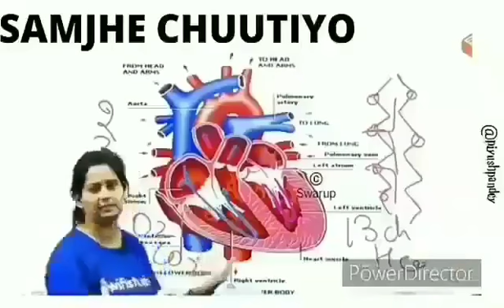New information // Dil ka kaam kya hota 💘New status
Video from ꧁༒s☬Mass☬༒꧂